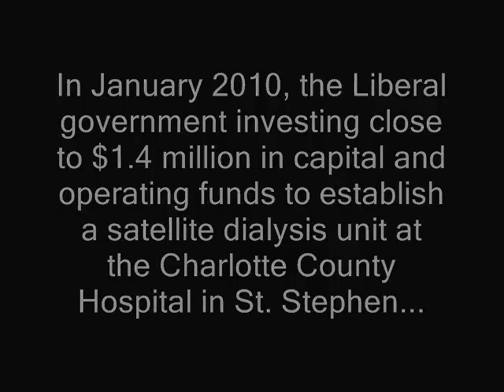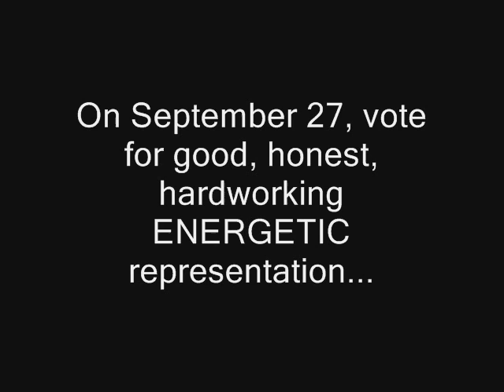Former Conservative Candidate praises Liberal Government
Sharon Tucker, the Conservative Candidate for Charlotte-The Isles Provincial Riding, thanks the Liberal Government for its commitments in Charlotte County. Recorded January 25, 2010 in St. Stephen. Followed by Rick Doucet.